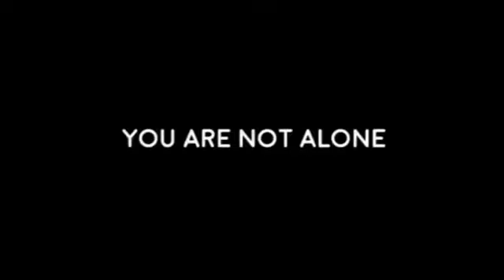You are not alone